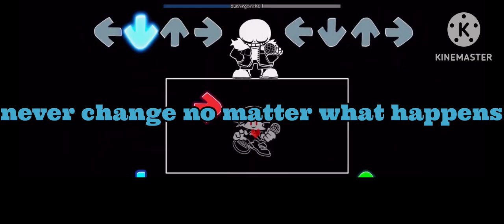FNF Burning in hell lyrics | Merski